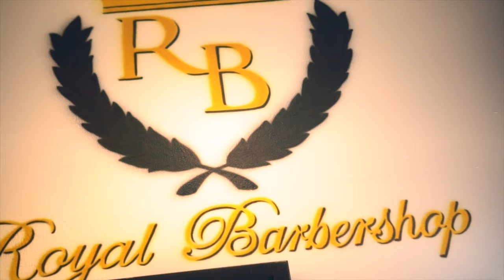J Meast Ft. Rado - Joogin & Finessin (Music Video) Dir. AD Films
Official Video for Single Joogin & Finessin ByJ Meast Ft Rado
Sip On This 2 coming soon.
Download Sip On This Ep On iTunes

Follow J Meast on Twitter @Jmeast2solid
Follow J Meast on Instagram @Jmeast2solid
Facbook J Meast
Vevo J Meast